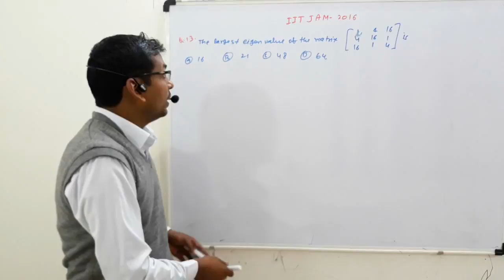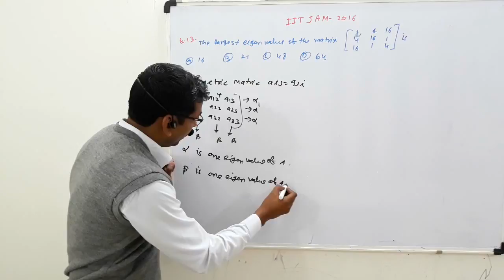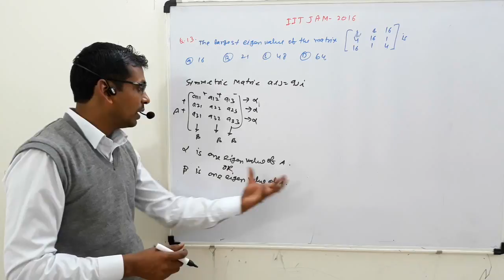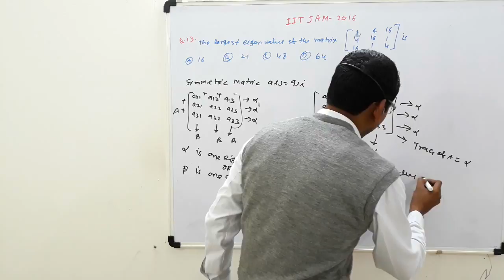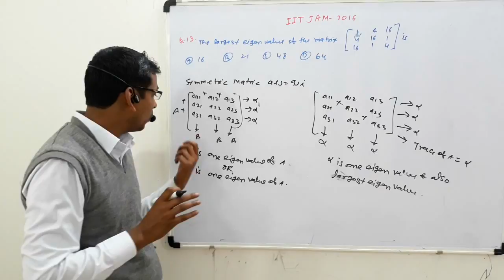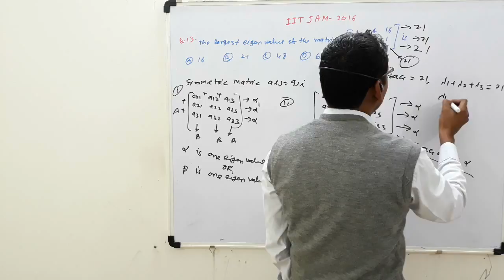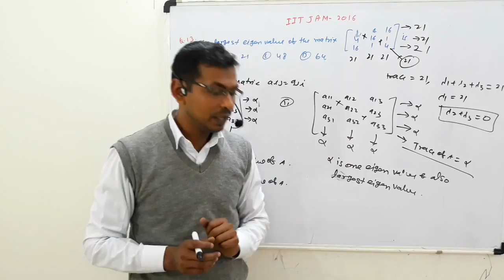IIT JAM 2016 Q.13 MATHS SOLUTION, LARGEST EIGEN VALUE OF SYMMETRIC MATRIX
IIT JAM 2016 Q.13 MATHS SOLUTION,
 LARGEST EIGEN VALUE OF SYMMETRIC MATRIX
FOLLOW MY FOLLOWING LINK: